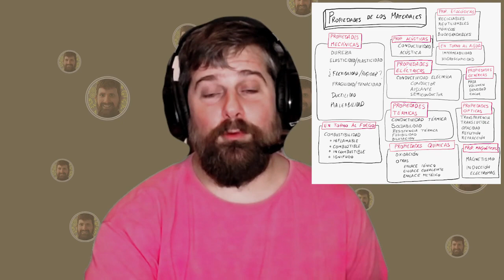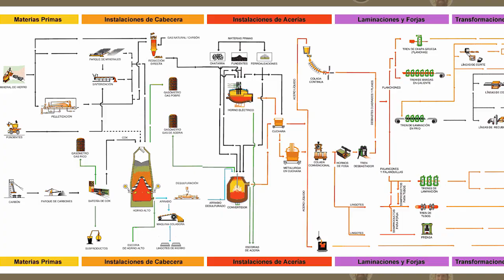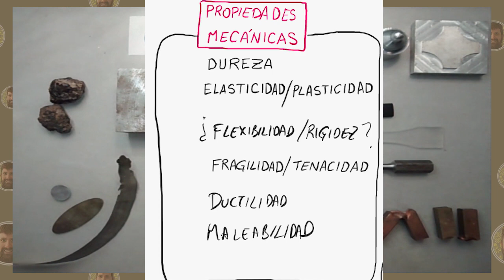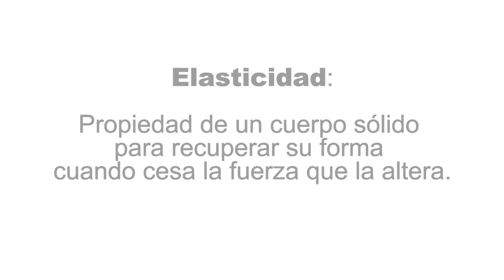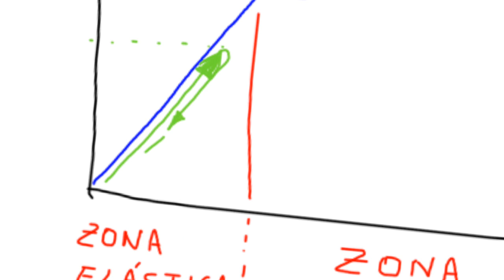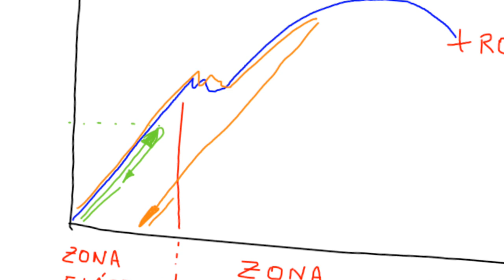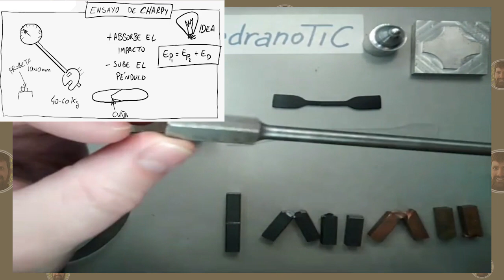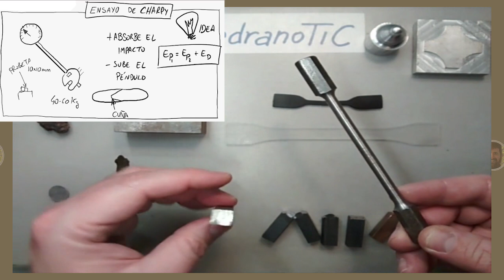Propiedades mecánicas - Metales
Accede a la parte del tutorial, con el siguiente índice, dependiendo de la duda que tengas (Mostrar más para verlo completo):
0:00 Introducción propiedades de materiales
1:07 Materia prima a producto final (Técnico/Minecraft)
2:13 Dureza
3:14 Mecanizado Torno-Fresa con herramientas HSS
4:07 Elasticidad
4:45 Gráfica Tensión-deformación
6:22 Probetas ensayo tracción
7:13 Tenacidad (Ensayo de Charpy)
8:40 Probetas ensayo de Charpy
9:14 Tipos de roturas por impacto
10:46 Pregunta investigación-premio
11:34 Maleabilidad y ductilidad
13:26 Resumen del vídeo